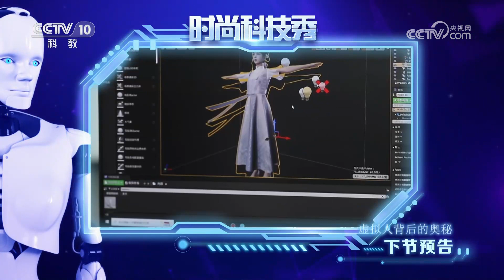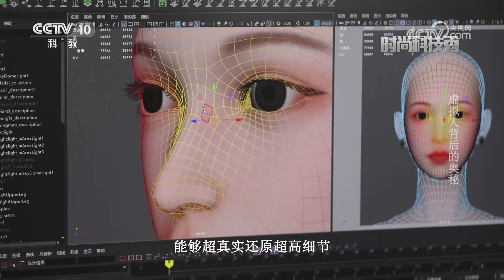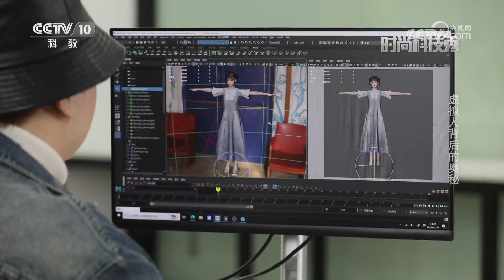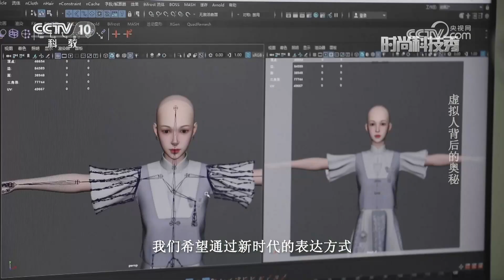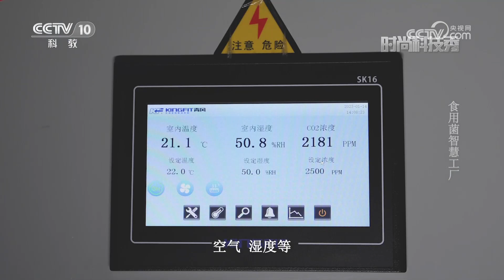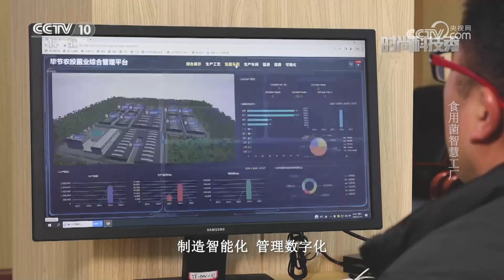《时尚科技秀》 20230620|CCTV科教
本期节目主要内容：像精灵一样的植保无人机，可以轻松应对极端地形，解决人所不能的问题。植保无人机帮助农民抢占最佳作业时机，通过药机技相结合实现绿色飞控，为农民带去更高收益，助推乡村振兴，真正实现农业农村现代化。（《时尚科技秀》 20230620）